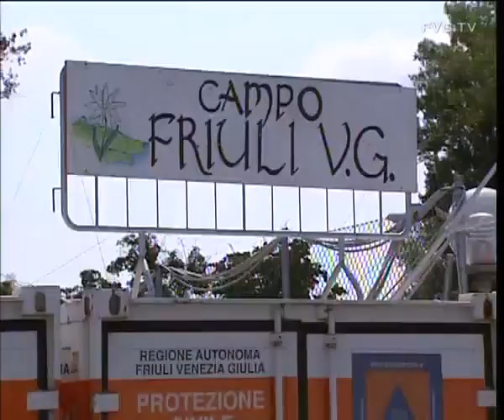Tondo e Ciriani alle tendopoli di Mirandola e Quarantoli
Vigilia di ferragosto nei campi di Mirandola e Quarantoli per il Presidente della Regione Friuli Venezia Giulia Renzo Tondo e il vicepresidente Luca Ciriani